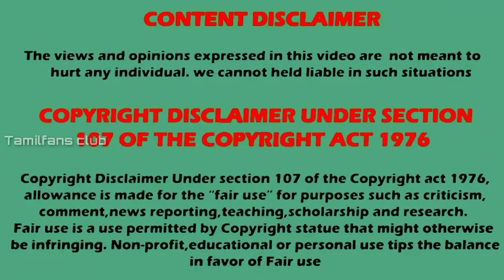ஒரே நிகழ்ச்சியில் இரு வேடங்களில் நடித்த நடிகைகள் Part 2 | TFC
Actress who acted both positive and negative role in TV shows
Double role in TV shows

Listen ad-free with YouTube Premium
Song
Sky High
Artist
Elektronomia Nightcore